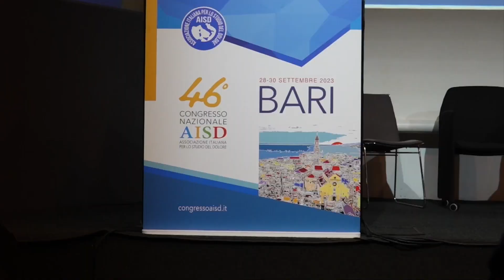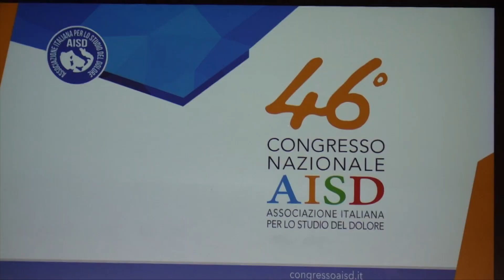I temi caldi della 46^ congresso nazionale dell'Associazione Italiana per lo Studio del Dolore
Il congresso nazionale dell'Associazione Italiana per lo Studio del Dolore - AISD da sempre è un significativo momento di confronto scientifico multidisciplinare e di formazione cui contribuiscono esperti e professionisti impegnati nella ricerca e nella pratica clinica. Quest'anno il Congresso si è svolto in presenza a Bari, dal 28 al 30 settembre, con FAD successiva.  Abbiamo approfondito i temi principali con il presidente di AISD, il prof. Gabriele Finco.